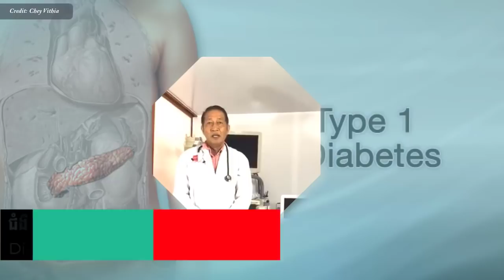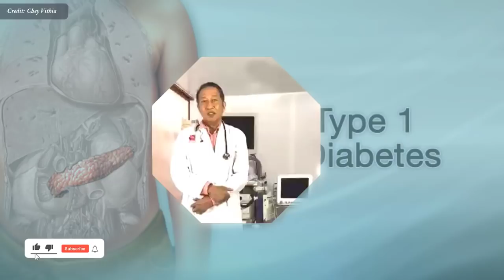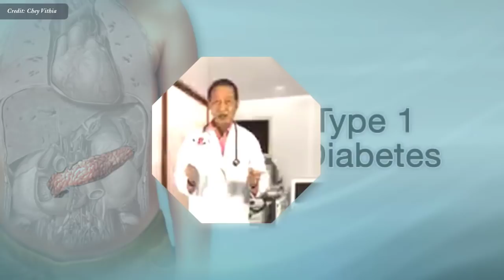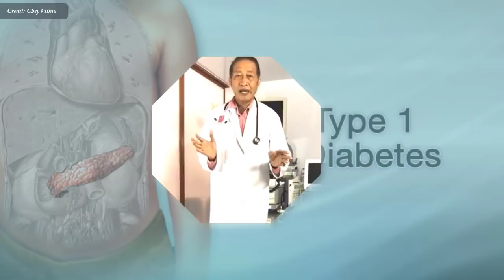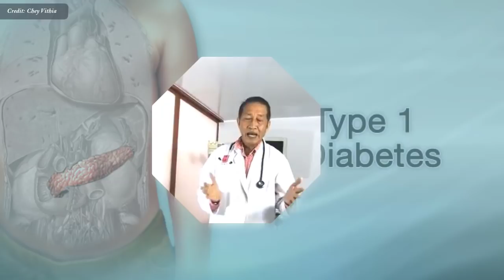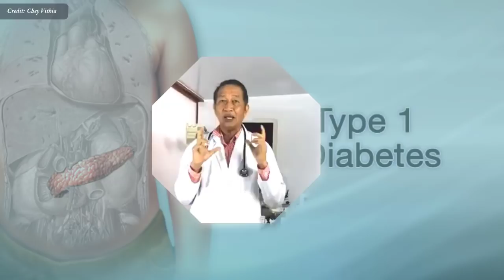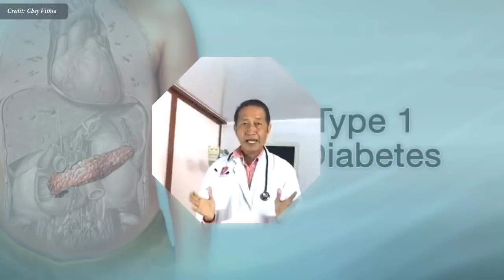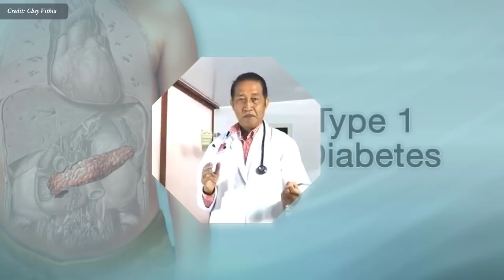ជំងឺទឹកនោមផ្អែម , Diabetes Dr.​ Chey Vithia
In this video we want to show you about ជំងឺទឹកនោមផ្អែម , Diabetes Dr.​ Chey Vithia - SUCCESS REVEAL

✮✮✮✮✮ Enjoy!

✡ ABOUT US ✡
.: Why We create SUCCESS REVEAL channel :.
1. To inspire, Motivate, create new entrepreneur
2. Share Business knowledge, Entrepreneurship, Success
3. Free Business Education Online